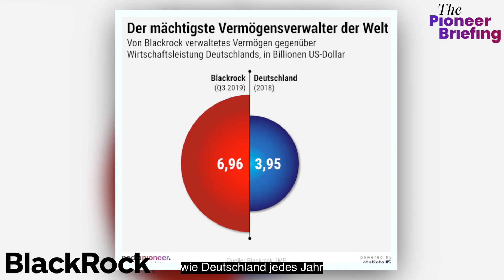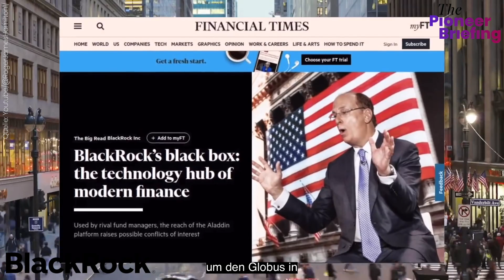Die geheimnisvollsten Unternehmen der Welt: Folge 3 BlackRock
In der neuen Podcast-Folge von "Schattenmächte" reisen wir nach New York, zum umstrittenen Vermögensverwalter BlackRock